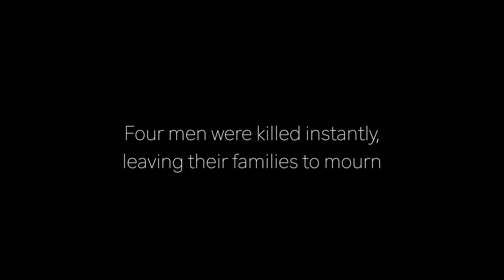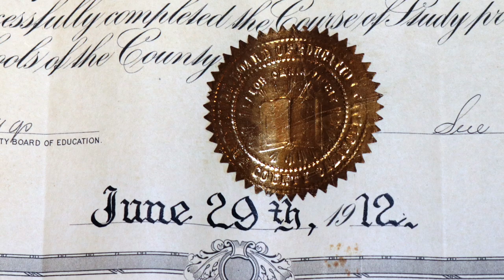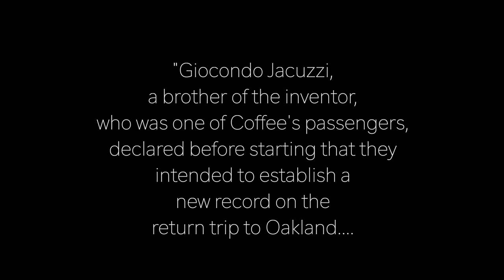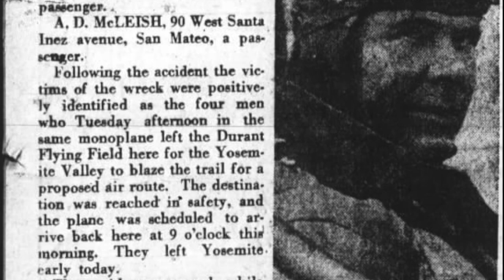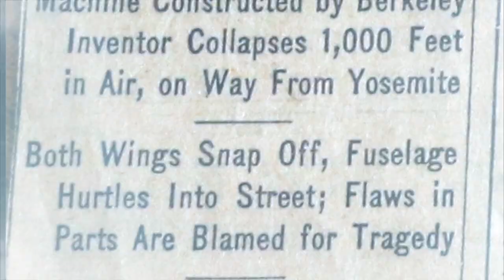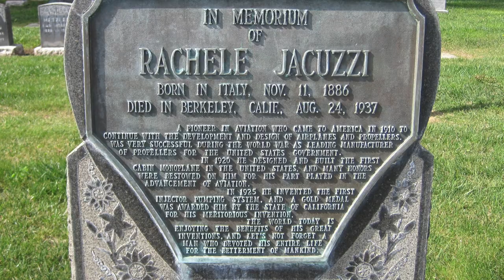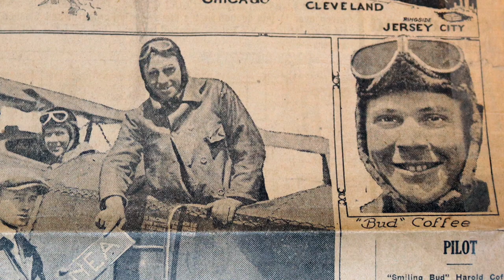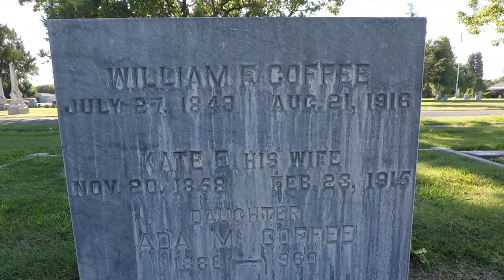Deadly 1921 Modesto Jacuzzi J-7 Plane Crash from Yosemite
In 1921 a group of brave men flew to Yosemite Valley in a new monoplane to explore the possibility of passenger service to the national park. On the way back to the Bay Area, the plane crashed onto a Modesto street, tragically killing all four aboard, including pilot Bud Coffee.

This story is being told on YouTube for the very first time on this episode of "History Hunters."